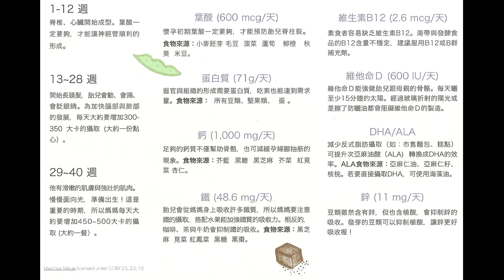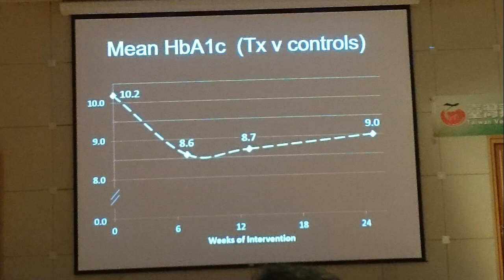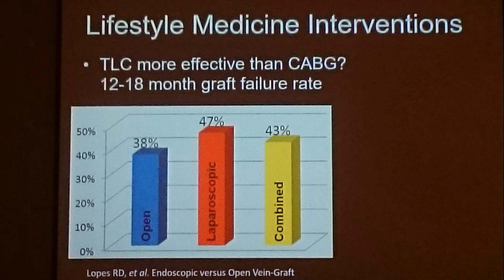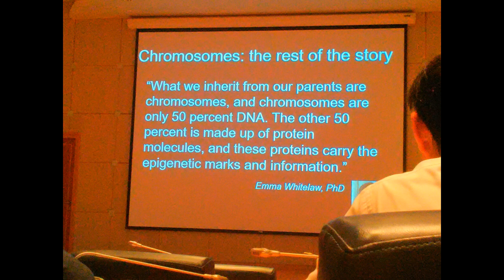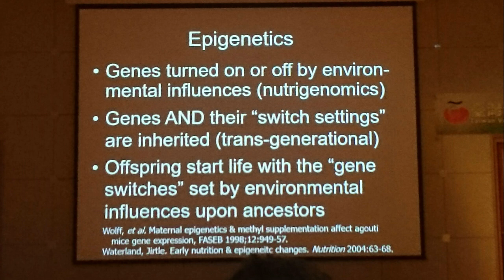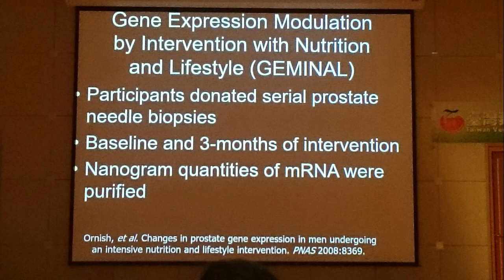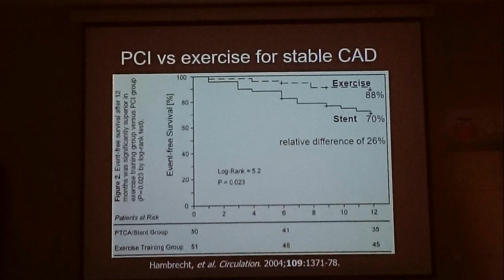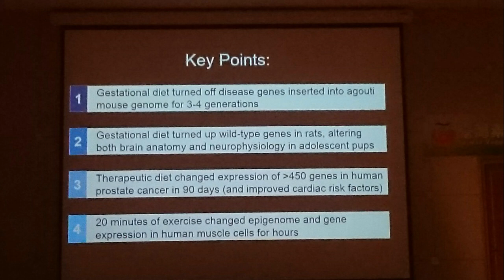Lifestyle Medicine in Taipei - Part 1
Part 1 of a talk about Lifestyle Medicine in Taipei, Taiwan on 3/19/2017.
The first talk was given by Dr. John Kelly.

&quot;Dr. John,&quot; as he is affectionately called by patients and staff, is passionate about Lifestyle Medicine. Dr. Kelly completed his undergraduate education in Biochemistry and Molecular Biology at Shepherd College in Shepherdstown, West Virginia, where he graduated Summa Cum Laude as a McMurran Scholar. He then completed the Dual Degree Program at Loma Linda University, receiving his MD in 2000, and his MPH in Epidemiology in 2002 with honors. He completed residency training in Preventive Medicine in 2003 and received ABPM Board certification in January 2004. Dr. Kelly was also trained in massage and
hydrotherapy by Dr. Charles Thomas, a master of physical medicine known for his hydrotherapy expertise.

Dr. Kelly received the American Medical Association’s Excellence in Medicine Award in 2004 as a Young Physician for his work in establishing the American College of Lifestyle Medicine, the medical specialty society for clinicians who specialize in the use of therapeutic lifestyle interventions in the treatment and management of disease. He served as the founding President for ACLM.

After completing medical training Dr. Kelly accepted an appointment as Assistant Research Professor in the Nutrition Department at Loma Linda University with the Lifestyle Research Initiative. He conducted a multi-center outcomes analysis of lifestyle centers in the U.S. and served as Co-PI for a multi-$million diabetes research project in the Marshall Islands. He continues to work with ongoing studies investigating the use of therapeutic lifestyle interventions in the treatment and management of type 2 diabetes, metabolic syndrome and related chronic diseases. He has served as Medical Director for outpatient lifestyle programs in Maryland and Virginia. He presently serves as Medical Director for the Black Hills
Lifestyle Medicine Center where he also conducts clinical training in intensive Lifestyle Medicine for licensed professionals

Dr. Kelly enjoys sharing the scientific evidence for the use of lifestyle to treat and prevent disease with his patients, other practitioners, researchers and the public. He gives invited expert presentations on Lifestyle Medicine, Epigenetics and other topics internationally. He has also served as a Lifestyle Medicine expert consultant. Other interests include family life, Christian ministry, agriculture, hiking and camping, computing, and the origin of life.